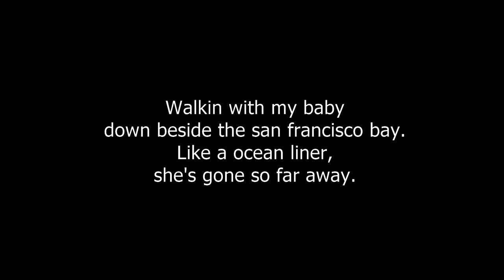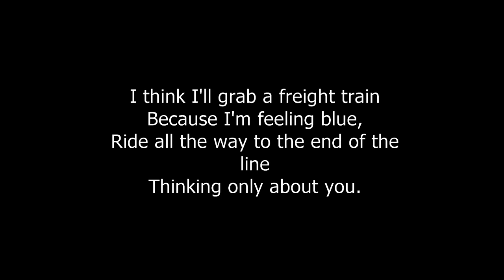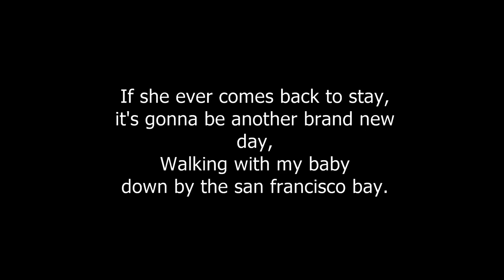San Francisco Bay Blues Karaoke